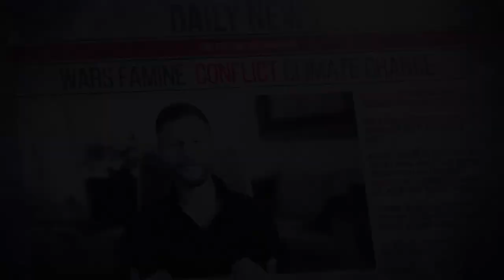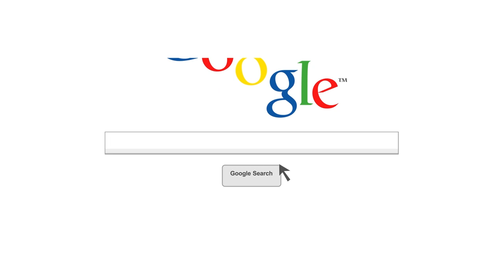#136 Marcus Westberg Interview - Exposing the Hypocrisy of ‘Sustainable’ Sweden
Great.com Talks With... Marcuse Westberg

Sweden has a strong reputation of being a sustainable and environmentally friendly country, yet today only 12% of the forests outside national parks and reserves are over 120 years old.

Deforestation Sweden is an initiative which uses visual documentation to raise awareness of the destruction of Sweden’s natural heritage.

Find out how you can do more to protect our precious forests and ecosystems from destruction.